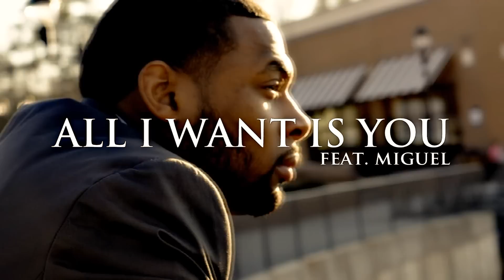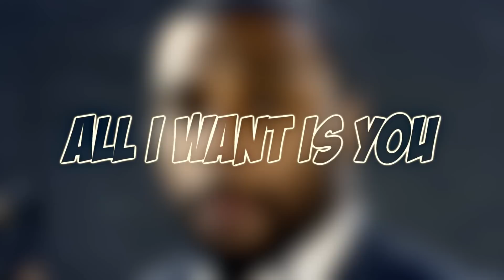Young Bladz - All I want is You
So Fly Entertainment & Grimey International Presents...

Shot & Edited by Dre Cannonz